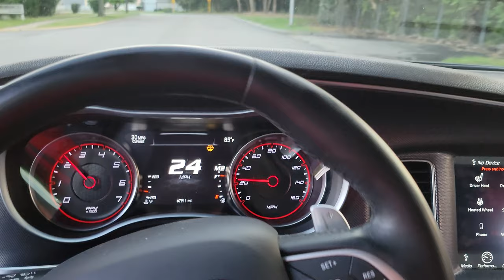Charger 5.7 popcorn tune. I went too far lol ***CRAZY POP & CRACKLES***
tuned it myself but I went too far now I have to mellow it out to sound natural.